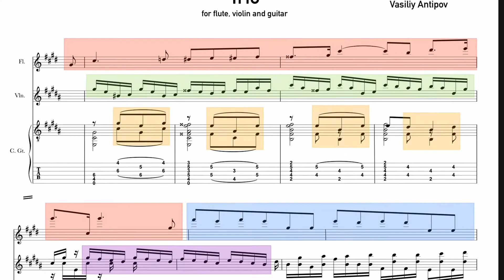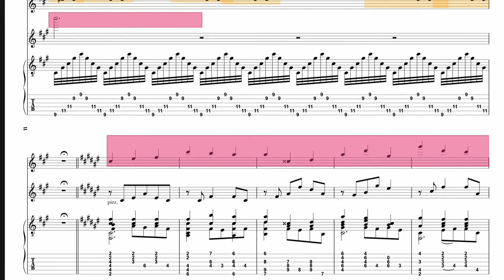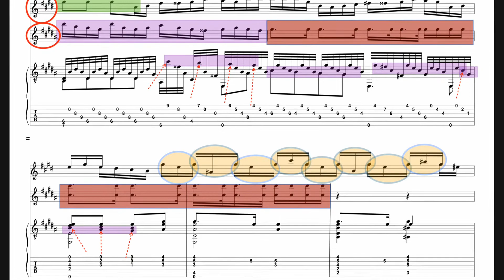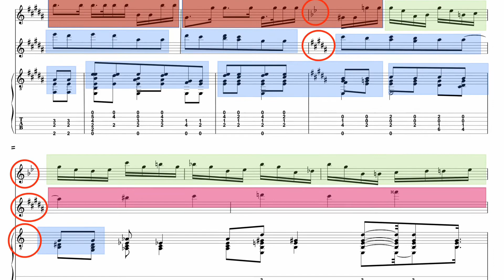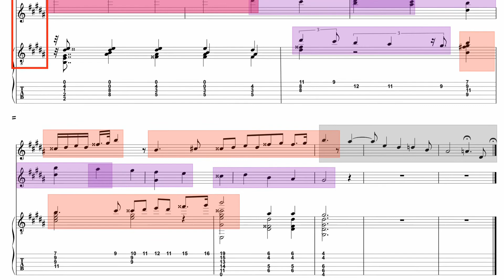Vasiliy Antipov:Trio for flute, violin and guitar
Asia Safikhanova (flute)
Yulia Orlova (violin)
Vasiliy Antipov (guitar)

Добро пожаловать в мир интегрированных форм. Все кирпичи, из которых построена ткань произведения, я выделил различными цветами, однако, это не значит, что эволюция невозможна — даже напротив, только благодаря ей рождается музыка. Присмотритесь повнимательнее. И пусть вас не пугает визуальная дикость некоторых политональных моментов — этот мир, несмотря ни на что, продолжает оставаться гармоничным.